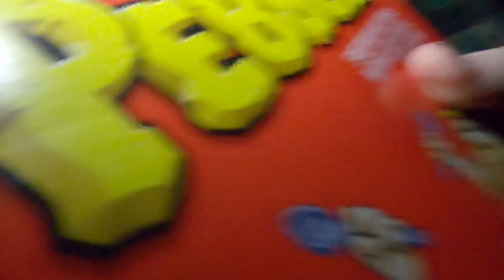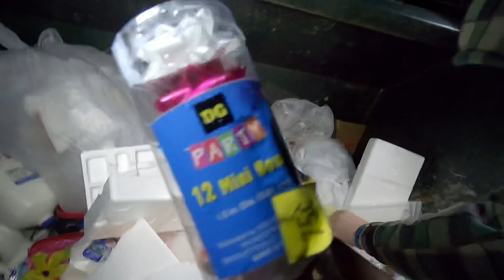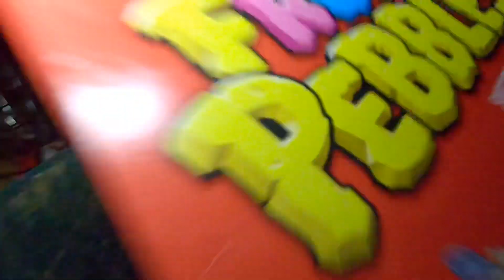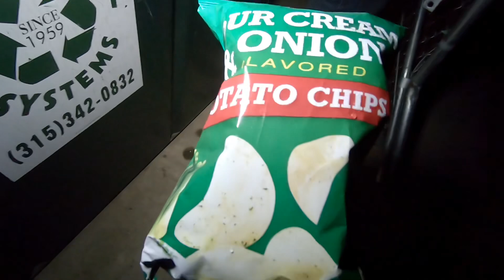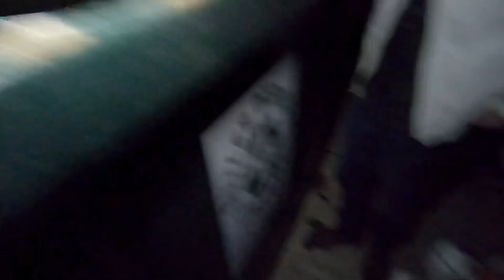Dumpster Diving for FREE FOOD #3 Milk JACKPOT!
We scored BIG time on milk!!